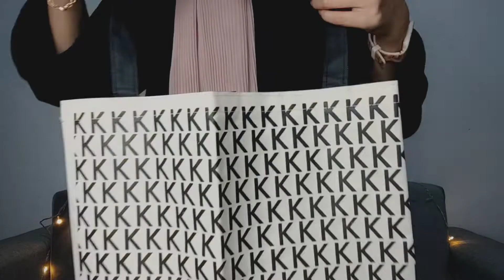SHOPEE HAUL TOTEBAG MURAH | REKOMENDASI TOTEBAG | KOREAN TOTEBAG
1. EAV'S TAS TOTE

2. MERCI SHOULDER BAG VINTAGE KOREAN

4. TOTEBAG DONALD MICKEY